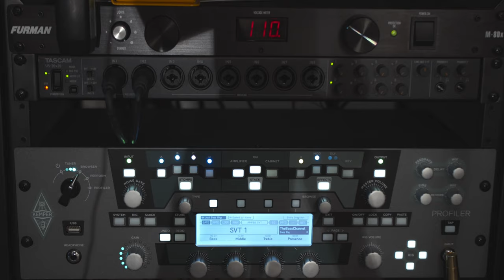[BASS COVER] Pantera - Domination